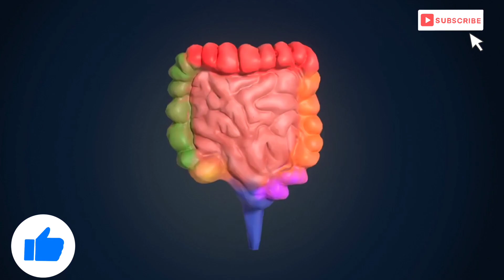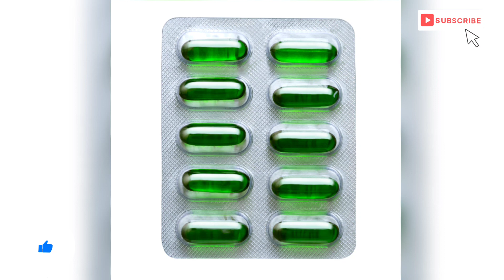The Power of Vitamin E Capsules । Vitamin e capsule के फायदे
Welcome 😊 || Health Tips Facts To Videos 🔃
So (..10K..) Your Channel Akshat Fact  😛

"Namaste dosto! Is video mein hum baat karenge Vitamin E capsules ke fayde aur research-based facts ke bare mein. Janiye kaise Vitamin E capsules aapki skin, hair, immune system aur dil ki sehat ko kaise boost karte hain. Dekhiye aur sikhiye kaise aap apni twacha ko glowing aur baalo ko healthy bana sakte hain. Agar aap bhi apni health aur beauty ko improve karna chahte hain, toh ye video jarur dekhein!